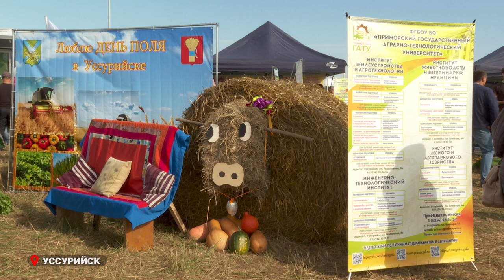Около 500 сельхозпроизводителей собрал «День поля» в Приморье.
Производственный семинар «День поля» прошел на площадке Уссурийского агропромышленного колледжа и собрал около 500 сельхозпроизводителей Приморского края и регионов Дальнего Востока. На мероприятии представлены передовые технологии отрасли от ведущих сельхозпроизводителей. В торжественном открытии агрофорума принял участие зампред Правительства Приморского края Владимир Малюшицкий.